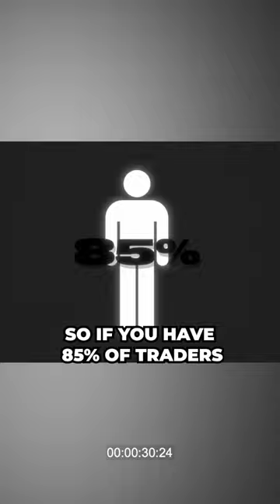DON'T TRADE GBPJPY! THIS IS WHY!